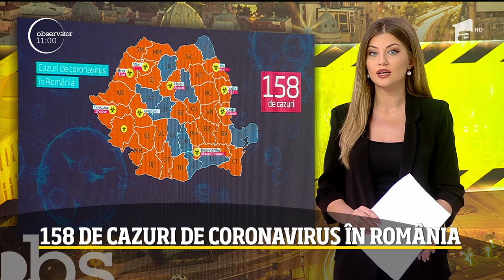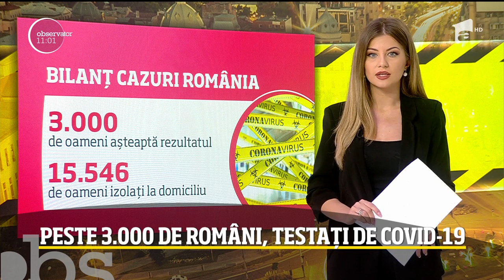Observator Update despre coronavirus, informațiile orei 11:00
ObservatorUpdate: Informațiile orei 11:00 despre coronavirus în România și în lume, transmise de Francesca Simionescu